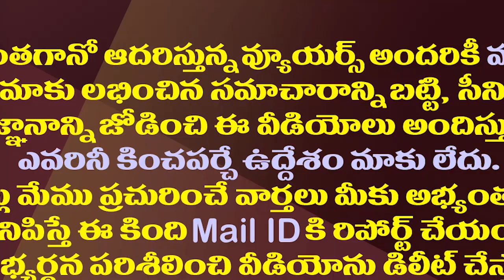టీడీపీVs వైసీపీ..బీసీ ఓటు బ్యాంకుపై పైచేయి ఎవరిది?| TDP And YCP Making Serious Eefforts For BC Votes